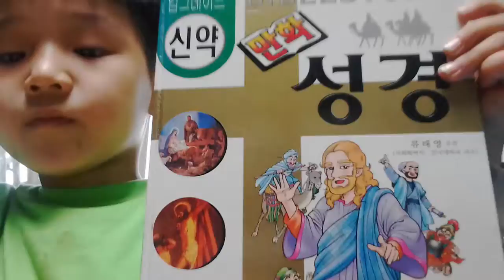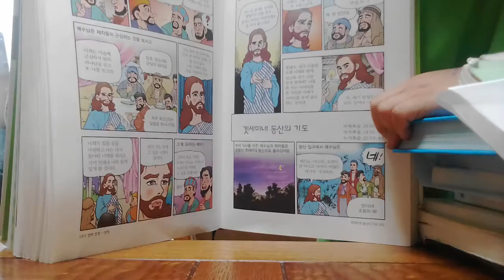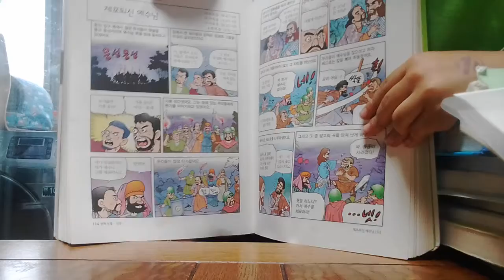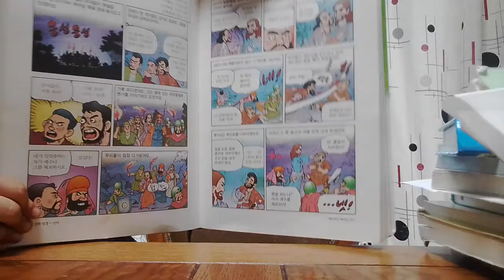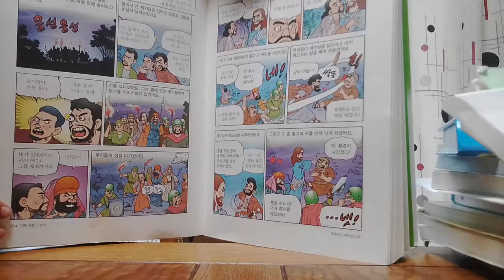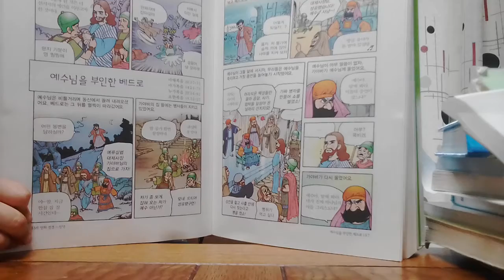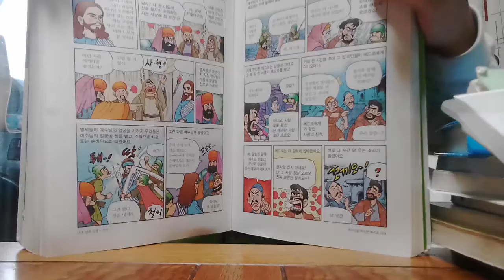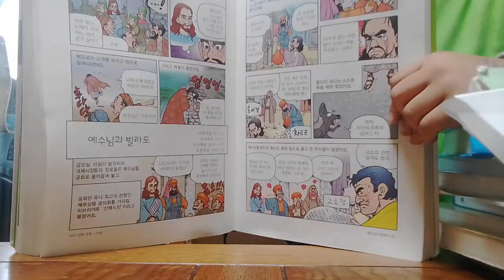‹Kids›Soo：어린이신약만화성경 읽어주기 – 20170502 174458